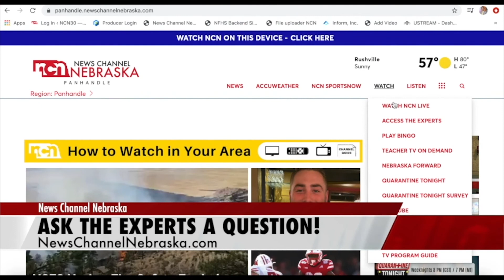Dr Whitney Gent - Access The Experts 12-17-20